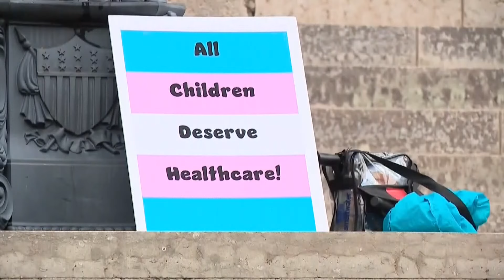'We will win this fight': Parent of transgender child reacts to ACLU lawsuit against Ohio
The ACLU filed a lawsuit against Ohio for the state's bill to ban gender-affirming care for transgender minors.